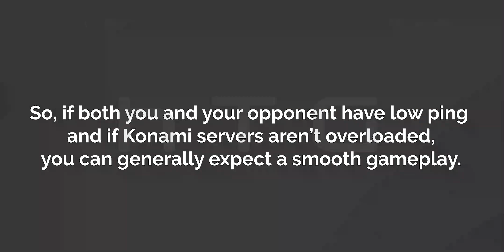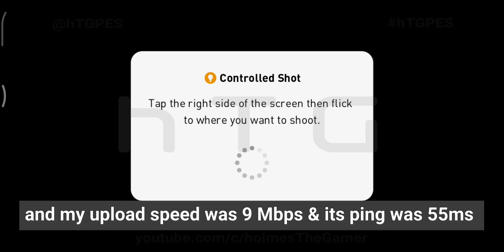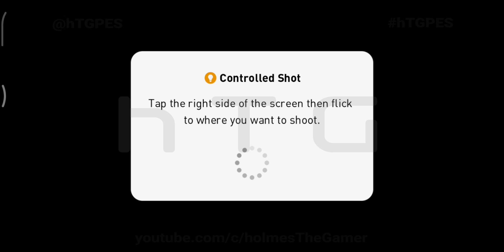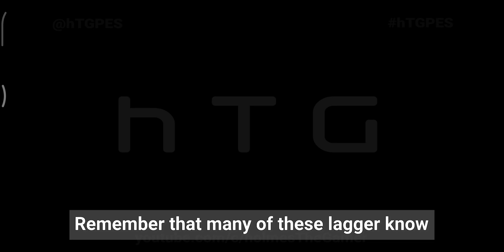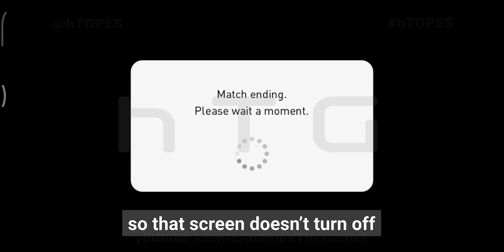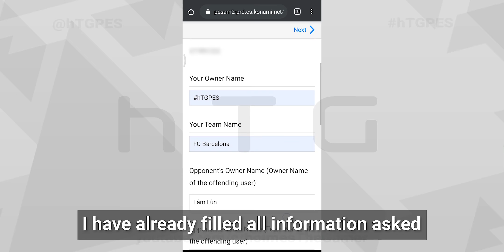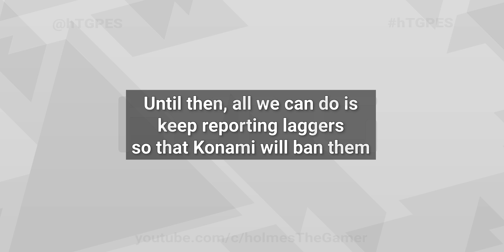Online Match Lag Explained: PES 2020 Mobile How to Identify and Report Lag/Cheat/Hackers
Online Match Lag Explained: PES 2020 Mobile How to Identify and Report Cheaters or Laggers or Hackers
How to report players in PES 2020 Mobile?
How to identify cheaters or laggers in PES 2020 Mobile?
What causes lag in online matches of PES 2020 Mobile?
(This video also explains a few tips to reduce chances of lag)

PES 2020 Mobile Online matches are quite disappointing due to the unnecessary lags during the match. The Lag can be due to connection issue or server problems or might be caused by cheaters/hackers who are generally termed as Laggers.
There are some unethical people sharing ways to cheat/cause lag/end match as null in PES Mobile through various online forums and even YouTube.
This video explained ways to minimise the chances of online match lag in pes 2020 mobile by explaining major causes of lag. It also explains how to differentiate lag due to connection problems from that which are caused by cheaters with an example of eFootball PES 2020 Mobile Online match with a lagger and how to report those laggers/cheaters using the malicious behaviour report feature.

Share it with all your friends who love PES Mobile.✌

4th Give away by holmesTheGamer to be made when this channel crosses 3000 subs!
The account will contain many impressive players. 😉
(Note: Don't Miss Give Away 4 as even it's based on a contest✌)

And don't forget to press the 🔔 bell icon.

holmes TheGamer PES
holmes The Gamer Pro Evolution Soccer

0:00 hTG Channel Intro
0:05 Online match lag poll, Video Intro
0:20 Reasons for Online match Lag in PES 20 Mobile
0:33 PES 20 Mobile Lag Cheaters Intro
0:54 Tips to reduce lag in PES 2020 Mobile
1:22 Online Match with a Lag Cheater in PES 2020 Mobile (FULL HD GAMEPLAY)
2:34 How to identify Laggers in an online match
3:49 Lag due to hack or connection issues?
4:50 Tips for lag-free gameplay
5:27 Clear signs of cheating
6:02 Tips to face laggers
7:58 What Laggers Deserve
8:56 How to report laggers/cheaters
10:25 End Note: Problems with PES Mobile
10:58 Outro

PES 2020 PRO EVOLUTION SOCCER  - Android IOS Gameplay Walkthrough Trick Tips Tutorials
eFootball PES 2020 Mobile Max Graphics Full HD Gameplay with English Commentary
eFootball PES 2020 Mobile Online Match Lag Fix
PES 2020 Mobile How to report lag cheaters?
PES 2020 Mobile Online match hackers
PES 2020 Legends Black Ball Pack Openings
PES 2020 Pro Evolution Soccer Mobile Full HD Gameplay El Classico

Game: eFootball PES 2020 PRO EVOLUTION SOCCER - Mobile(Android Platform)
(PRO EVOLUTION SOCCER 2020 Mobile - Android)